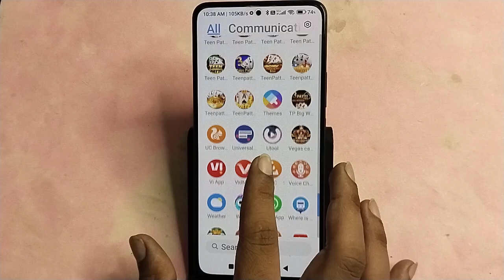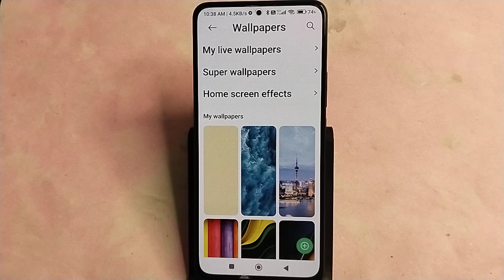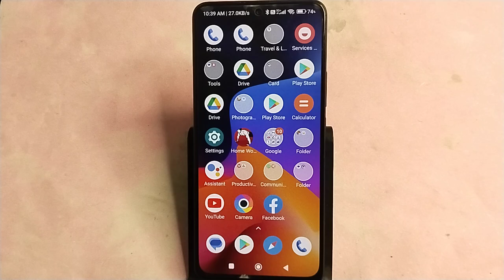Redmi 13 5G me live wallpaper kaise hataya, how to remove live wallpaper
lock screen wallpaper kaise hataye,how to change live wallpaper in redmi,live wallpaper stopped working android,how to on live wallpaper in redmi 9 power,stop live wallpaper,how to turn off live wallpaper in redmi note 10